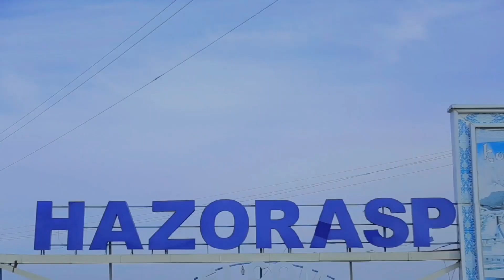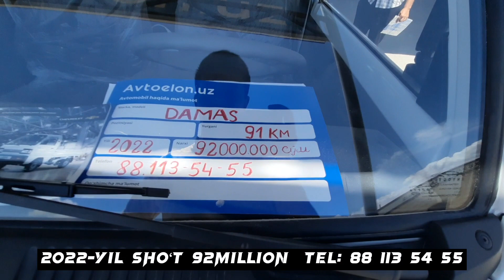Damas va Labo narxlari, Xorazm moshin bozor 2022 | BEK TV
BEK TV "SHOU" O'YINDA QATNASHING (AVTOMOBIL VA BOSHQA) SOVG'ALAR G'OLIBI BO'LING

2-KANALDA "JONLI EFIR" QILAMIZ

BEK TV KANALNI QO'LLAB QUVVATLASH UCHUN O'Z HISSANGIZNI QO'SHING

BEK TV Ijtimoiy tarmoqlari

◉-Qiziqarli shoular

◉-Intervyular

◉-Foydali Video

◉-Prank Video

Husan Qurambayev

BEKTV

BEK TV

Damas va Labo narxlari
damas narxlari 2022
labo narxlari 2022
Xorazm moshin bozor 2022
Xorazm moshina bozori
damas labo narxlari 2022
damas narxlari 2022 qarshi mashina bozori 2022
damas narxlari 2022 samarqand
дамас нархлари 2022
avtosalon damas narxlari 2022
labo va damas narxlari 2022
автосалон дамас нархлари 2022
лабо дамас нархлари 2022 карши машина бозори 2022
карши машина бозори 2022 дамас
дамас лабо нархлари 2022